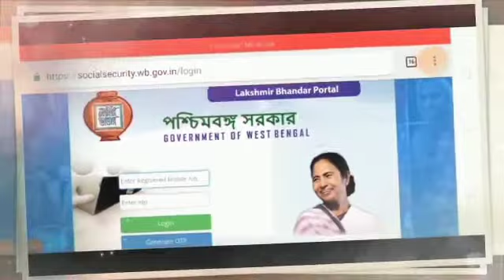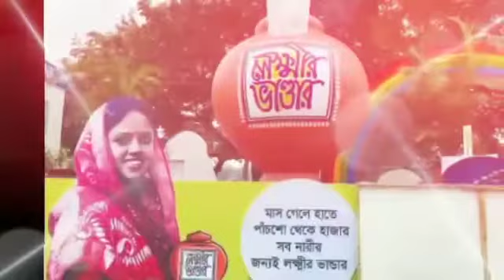লক্ষী ভান্ডার অনেক অ্যাকাউন্ট ব্লক Lakhi Bhandar Taka Aar Milbena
লক্ষী ভান্ডার অনেক অ্যাকাউন্ট ব্লক Lakhi Bhandar Taka Aar Milbena Videowb @Jante Hobe

Lokkhi bhandar november 2022 | lokkhi bhandar khabar | lucky bandra khabar | lucky bhandar taka

ar | lucky bandra khabar | lucky bhandar | laxmi bhandar taka kobe pabe | lokkhi bhandar new update khabar | laxmi bhandar taka kobe pabe november | lokkhi bhandar november mass | laxmi bhandar new update

about this video : we are talking in this video about lokkhi bhandar november pa 2022 which is also known as laxmi bhandar taka kobe pabe november 2022 . we are also discuss in this video about 2022 lokkhi bhandar khabar and lokkhi bhandar status check and also lokkhi bhandar form fill up 2022 which is lokkhi bhandar new update today lokkhi bhandar november payment 2022 and november mase lokkhi bhandar.